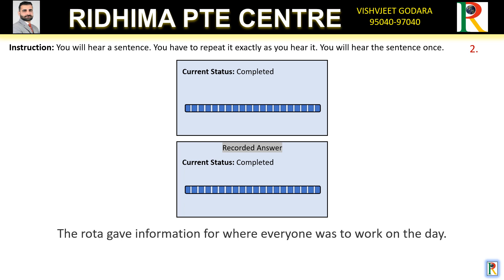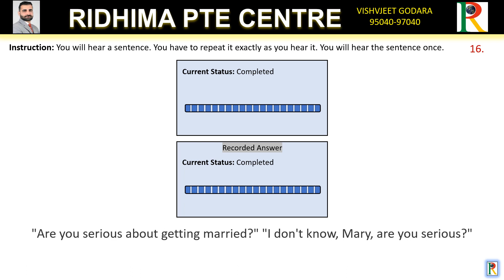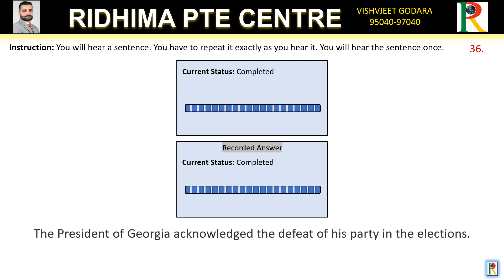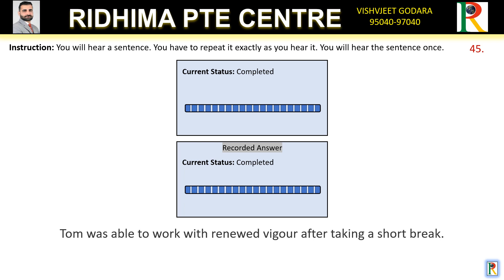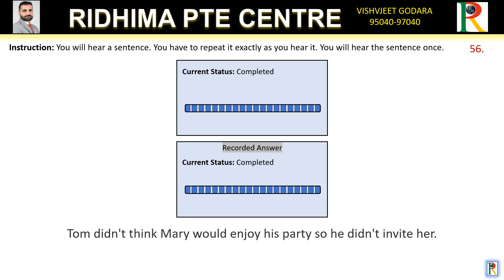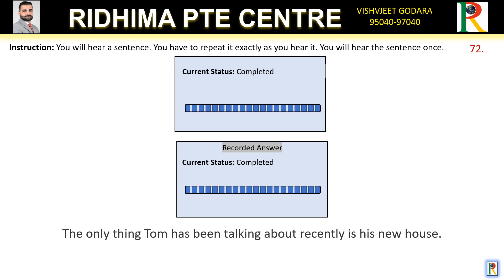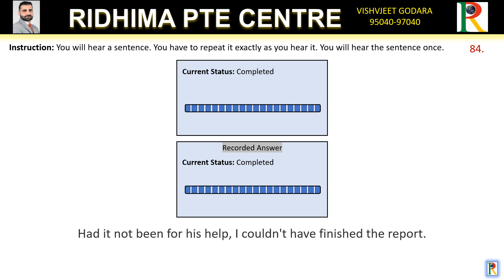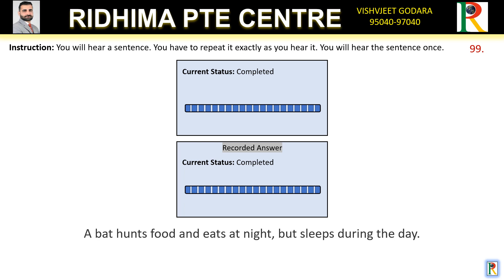RIDHIMA PTE CENTRE, REPEAT SENTENCE, PART - TWENTY SEVEN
VISHVJEET GODARA